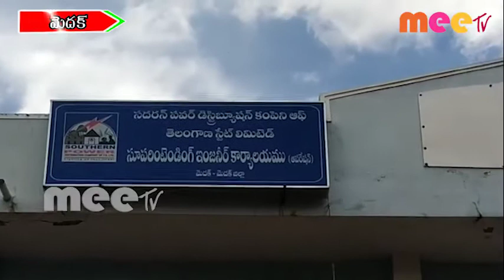విద్యుత్ ఆదనపు బిల్లలను రద్దు చెయ్యాలి భాజాపా డిమాండ్ \\ 15..06..2020 \\ MEETV NEWS